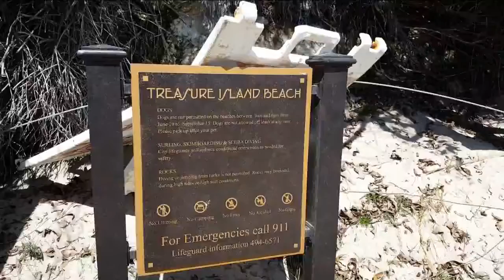Beaches N Brew Ep. 1 Trailer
The robots are taking over! After shooting some of the Beaches n Brew episode 1 on my phone I found that Google had auto edited the footage to make this. I decided to upload it as a trailer. Obviously the robots couldn't tell I was shooting multiple takes of the same thing so it gets a bit repetitious but I still thought it was pretty cool. Episode 1 to premiere sometime this weekend.